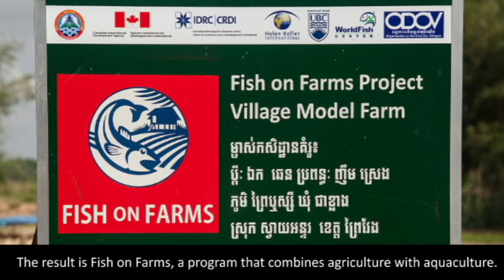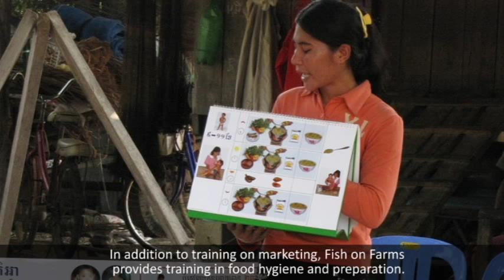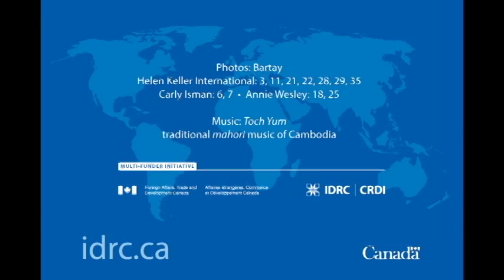Cambodia: Fortifying diets with fish on farms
To fight chronic undernutrition in rural Cambodia, researchers are working with villagers to diversify diets and increase production of nutrient-rich foods. Adding fish to the mix is helping to improve nutrition, incomes, and food security.

The research has impressed the Cambodian government, which is following the progress of the Fish on Farms project and is ready to incorporate its lessons into the new national strategy on food security and nutrition. The government has also called for a fishpond for every poor family.

The project is supported by the Canadian International Food Security Research Fund (CIFSRF), a joint initiative of IDRC and Foreign Affairs, Trade and Development Canada. CIFSRF oversees 21 projects that bring Canadian and developing-country researchers together to address the interlocking problems of hunger, environmental degradation, and low agricultural productivity in food-insecure regions of Africa, Asia, and Latin America and the Caribbean.

Lead researchers: Zaman Talukder (Helen Keller International) and Tim Green (University of British Columbia).